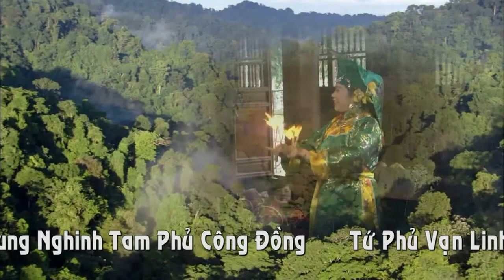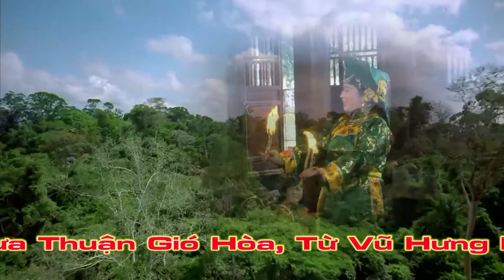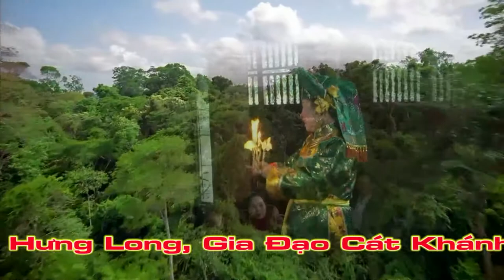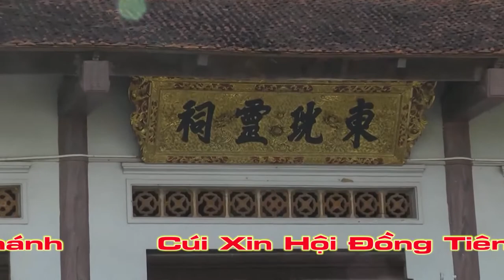Cô lệ bói hầu đẹp mê hôn cung vă hát phê hang triệu khach nghe | Camera Ngọc Thanh